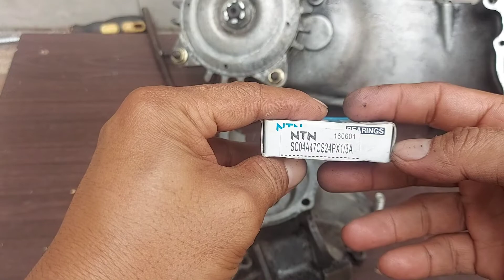honda dio crankshaft bearing removal and replacement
removal and replacement honda dio 1 2 3
tutorial tips